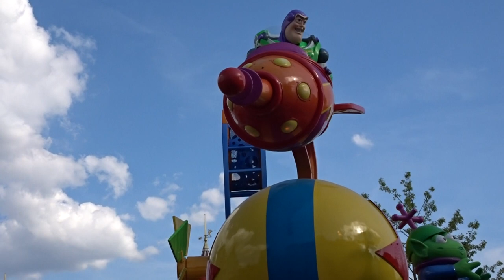Disney Stars on Parade # My Buddy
Disneyland Parijs
Stars on Parade
Juli 2018